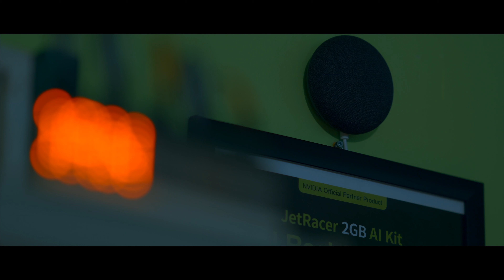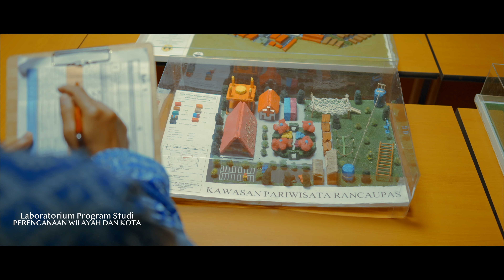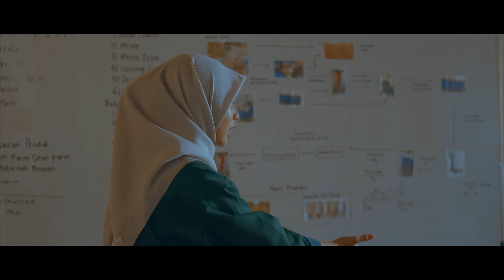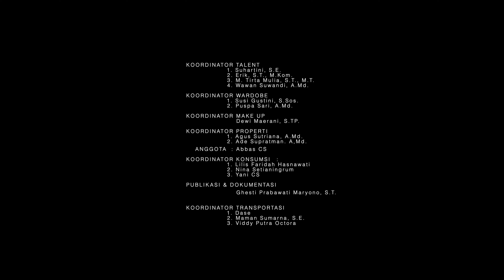Short Movie Fakultas Teknik Unpas - Memori yang Dyah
Partisipasi IIKU Fakultas Teknik Unpas dalam rangka Festival Film Pendek (FFP) untuk memperingati Hari Jadi IIKU (Ikatan Istri Keluarga Unpas) ke-32 dengan tema "Peran Perempuan dalam Nilai dan Spirit Kepasundanan"